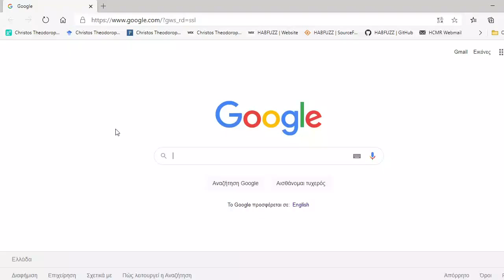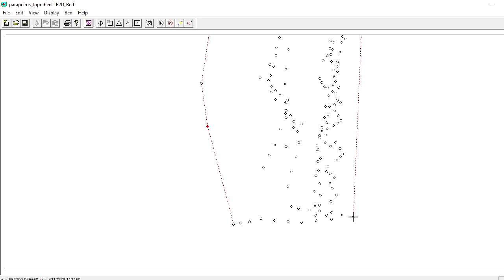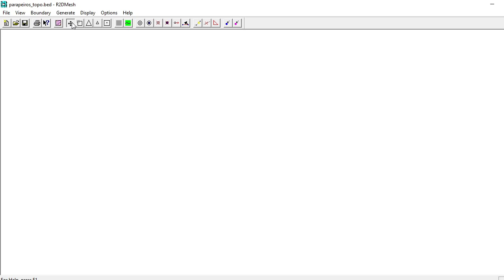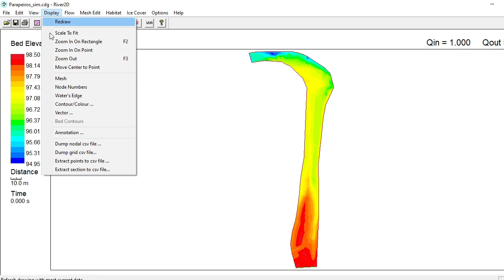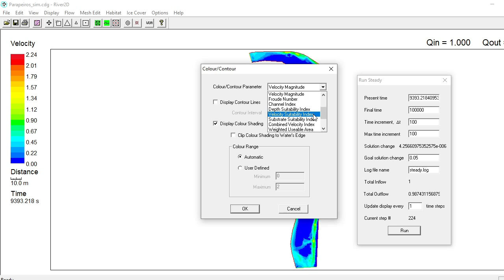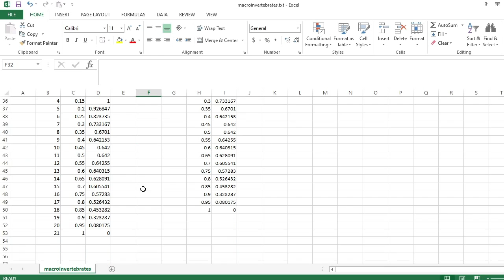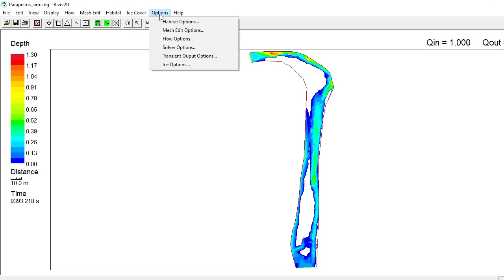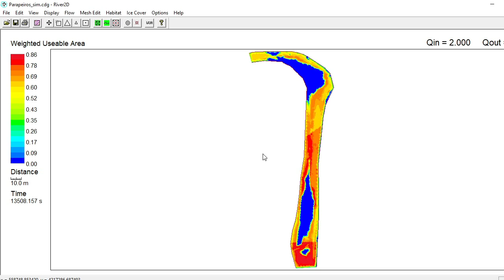RIVER2D video tutorial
Video tutorial for the RIVER2D two-dimensional hydrodynamic habitat model. Developed in 2002, it is freely available from the University of Alberta, Canada,
For preliminary information on hydraulic habitat modelling, field sampling, and collection of topographic and habitat data, you may see this short presentation

Citation:
Steffler P., Blackburn J., 2002. River2D | Two-dimensional depth averaged model of river hydrodynamics and fish habitat. University of Alberta, Canada, 119p.